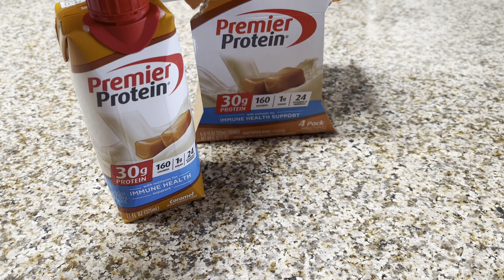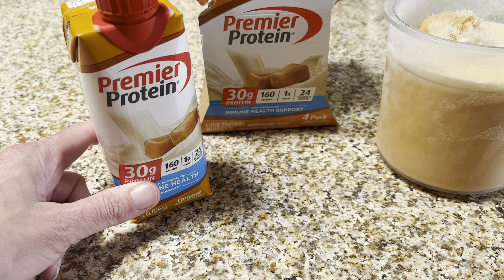Premier Protein Caramel Shake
Check Here For Best Price

In this short video, we introduce the Premier Protein 30g Protein Shakes in Caramel flavor - a delicious and convenient way to add protein to your daily diet. With 30g of protein per 11 fluid ounce serving, these shakes are an excellent source of nutrition for active lifestyles or those looking to support their fitness goals. The 4 count pack is perfect for on-the-go use and can be enjoyed as a quick breakfast, post-workout snack, or anytime protein boost. Watch the video to see how the Premier Protein 30g Protein Shakes in Caramel flavor can help you achieve your fitness and nutrition goals.